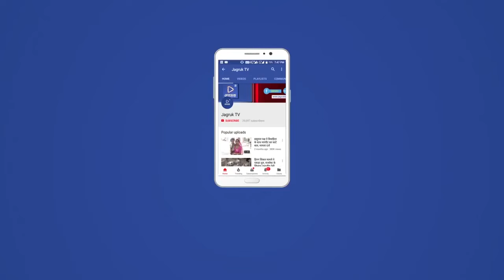Jagruk TV सिरोही : कोरोना से बचने के लिए भारी स्वास्थ्य व्यवस्था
Jagruk TV

कोरोना  संक्रमण को लेकर अब आमजन के साथ-साथ जिला प्रशासन आने वाले खतरे को लेकर  अब अलर्ट  दिखाई दे रहा है जहां आमजन अपने आपको  घरों में ही रहकर अपने स्वयं को कोरोना से  बचाने की मुद्रा में दिखाई दे रहा है और  स्वास्थ्य विभाग की टीमें भी  अब घर-घर जाकर जिले से बाहर के लोगों की जांच करने में लगा हुआ है

कुछ ही दिनों बाद जिले में कोरोना का तीसरा फेस शुरू होने वाला है जिसको लेकर स्वास्थ्य विभाग की टीमें जिले से  बाहर से आए लोगों की  घर घर जाकर जांच करने में लगी हुई  है जिसके लिए स्वास्थ विभाग ने कई टीमें बनाई हुई है और यह टीमें हर घर में जाकर अपने आप को घरों में रखने के लिए कहने के साथ ही अपने परिवारजनों से दूर रहने की सलाह भी दे रही है

वहीं आमजन भी अपने आपको बाहर घूमने से बचाने में लगा हुआ है क्योंकि जिले में जिला प्रशासन भी अपने आप को तीसरे फेज के लिए तैयार कर रहा है जिसके लिए प्रशासन थोड़ी और सख़्ती  बढ़ाने के मूड में दिखाई दे रहा है जिससे कि कोरोना के संक्रमित मरीजों की संख्या में इजाफा ना हो